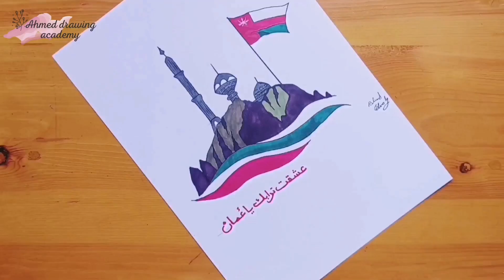رسم عن اليوم الوطني العماني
رسم استقلال عمان

الأدوات المستخدمه
علبه الوان ماركر من شاربي 28 لون
علبه الوان خشبيه بوليكروموستين ٣٦ لون
قلم ماركر رفيع من يوني بن اسود 0.8
🎶🎶🎶🎶الموسيقي 🎶🎶🎶🎶
من مكتبه يوتيوب الرسميه